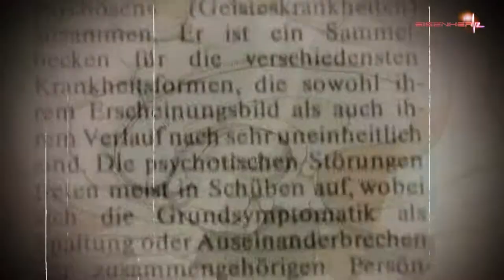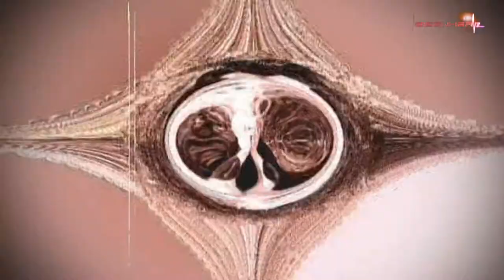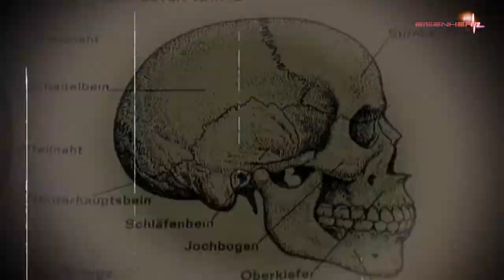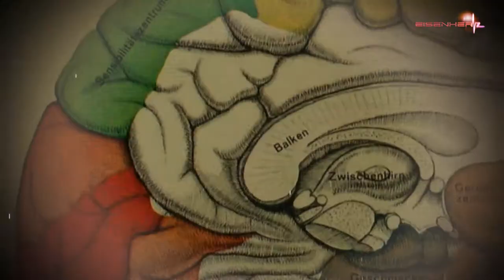EISENHERTZ - Mein Zweites Ich (Original)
Besucht uns unbedingt auf unserem Facebook-Profil, um über die Aktivitäten der Band EISENHERTZ informiert zu werden.

Text/Lyrics:

Bin die Ruhe in Person
Vom Unglück blieb ich meist verschont
Fleisch und Blut, klarer Verstand
Kurz und gut, ein ganzer Mann

Es war mir bisher nicht bewußt
Es sind zwei Seelen in meiner Brust
Die eine warm, verständnisvoll
Die andere abseits des Solls

 Paranoide Schizophrenie

 Mein zweites Ich weist Dir den Weg
 Deine Angst Dich in Ketten legt
 Weil Dein Anblick mich so erregt

Bist Du da, zerfalle Ich
Die Hälfte stirbt, sie wehrt sich nicht
Das Zepter schwingt mein zweites Ich
Mein Geist verliert das Gleichgewicht

Etwas zieht mich zu Dir hin
Hab nur noch Dich in meinem Sinn
Was denn los sei, fragst Du mich
Leider kenn’ ich die Antwort nicht

 Paranoide Schizophrenie

Der Song wurde geschrieben von Eric K. Royal und Nathan Kross.